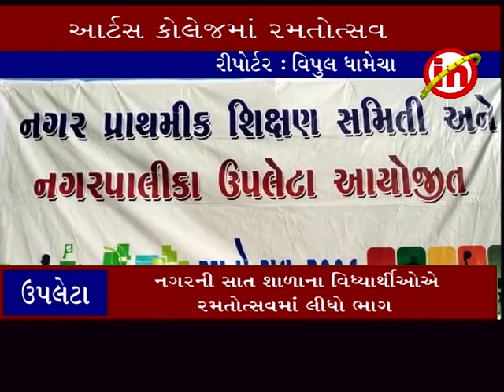ઉપલેટા ઃ નગર પ્રાથમિક શિક્ષણ સમિતી દ્વારા બે દિવસીય રમતોત્સવ